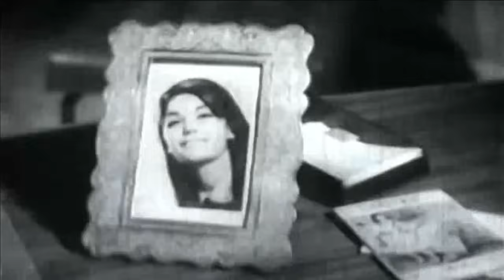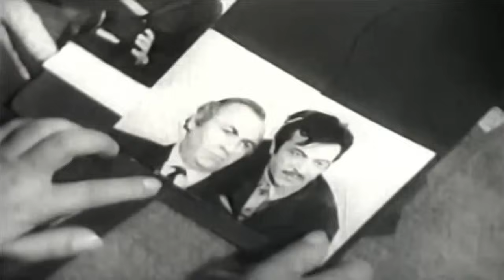👍 نسخه کامل فیلم فارسی رابطه | Filme Farsi Rabeteh 👍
👍 فیلم فارسی رابطه | با بازی محمد تقی کهنمویی و ایرج قادری | Filme Farsi Rabeteh 👍

✍️ خلاصه داستان
دکتر جوانی متدرجاً به مستخدمه اش علاقه مند شده و رابطه ای بینشان به وجود می آید. مستخدمه از دکتر جوان صاحب فرزندی می شود. در این حال مرد بدطینتی مستخدمه را که در مرحله ی ازدواج با دکتر جوان است تهدید می کند که گذشته ی آلوده ی او را نزد دکتر فاش خواهد کرد و برای اینکه چنین نکند تقاضای حق السکوت دارد. رفت و آمد مرد بدطینت با مستخدمه، دکتر جوان را نسبت به مستخدمه بدگمان می سازد تا جائیکه مستخدمه را از خود می راند. پس از یک سلسله ماجرا سرانجام دکتر حقیقت را درمی یابد و مستخدمه را باز می یابد و با او زندگی تازه ای را آغاز می کند.